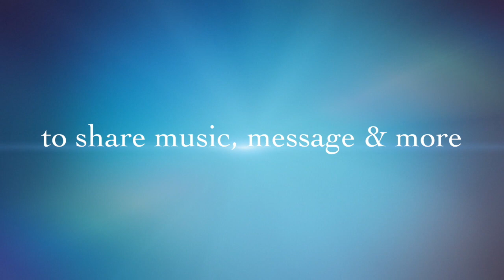Invitation to Unity Church of Jacksonville with John Stringer 2/09/19 - 2/10/19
Join John Stringer at Unity Church of Jacksonville for concert, music & message & workshop, Sat, Feb. 9 - Sun, Feb 10, 2019!